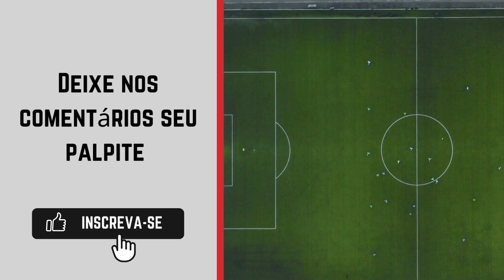São José-SP x Santos onde ASSISTIR AO VIVO🔴 - Campeonato Paulista Feminino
Assista no canal Futebol Paulista!